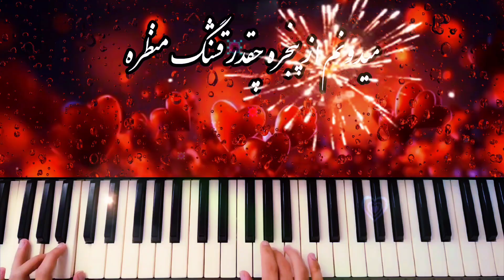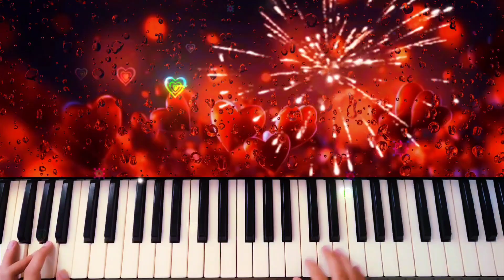آهنگ شاد دارم میرم به تهران از اندی با ارگ مخصوص رقص و شادی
درود رفقا😘
تو این ویدیو آهنگ شاد و زیبای دارم میرم به تهران از اندی رو براتون اجرا کردم امیدوارم خوشتون بیاد🌹persian music 😍

Irani shad
آهنگ شاد دارم میرم به تهران
دارم میرم به تهران اندی